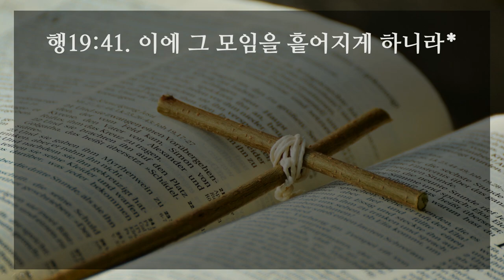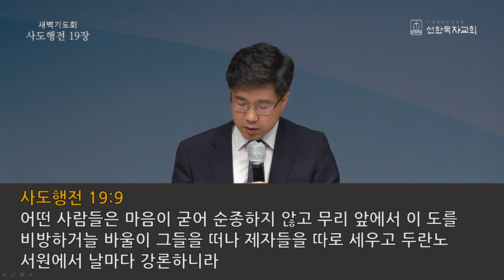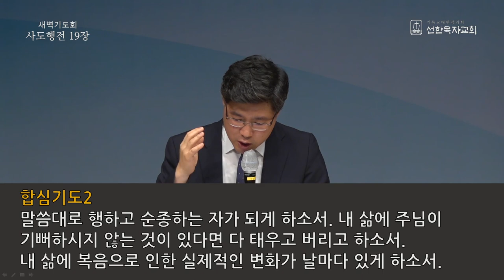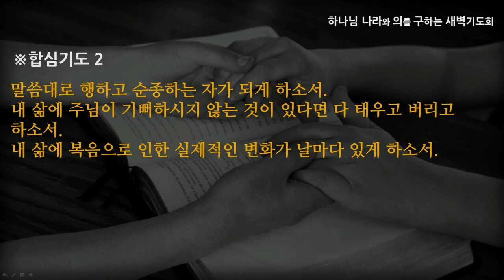[선한목자교회] 새벽기도 2021년 06월 09일 | 온전한 믿음을 소유한 자 - 심우인 목사 [사도행전 19:1-41]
온전한 믿음을 소유한 자 - 심우인 목사 [사도행전 19:1-41]